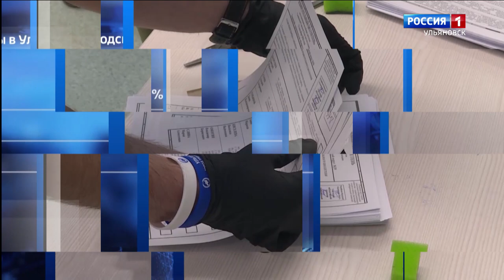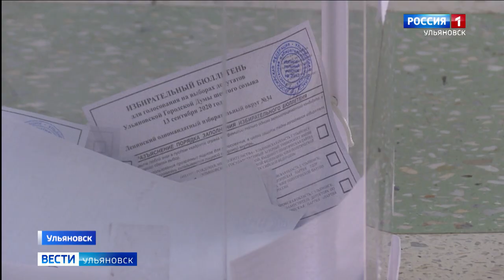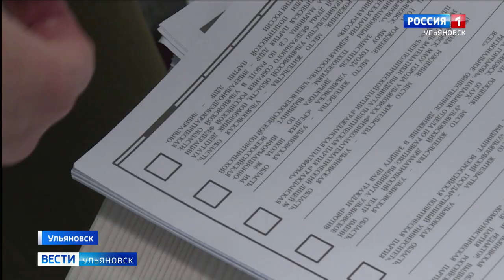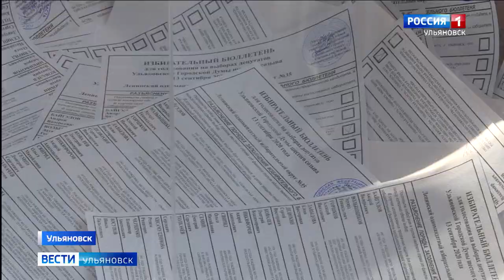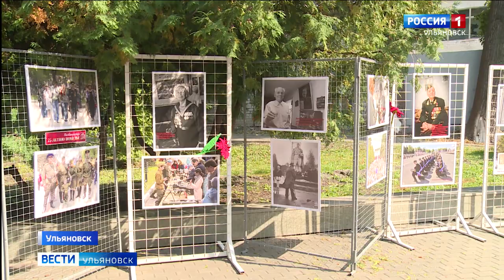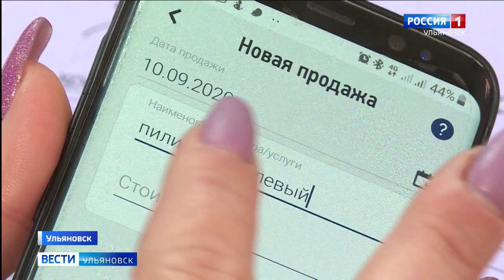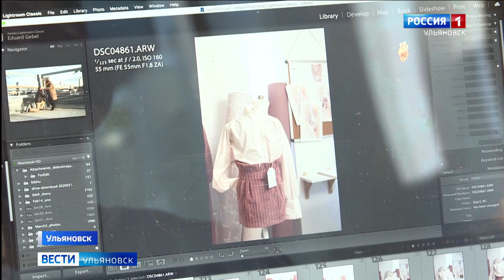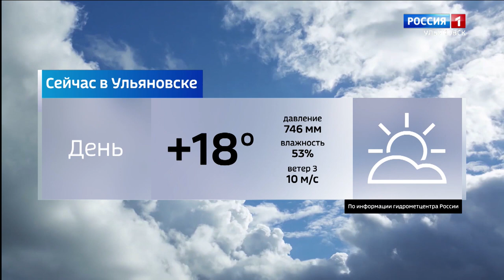Выпуск программы "Вести-Ульяновск" - 14.09.20 - 14.30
Без нарушений, но с низкой явкой. В регионе состоялся единый день голосования.

Итоги подведены. Облизберком огласил результаты выборов. Кого на этот раз поддержали ульяновцы?

И...День города в красках. Симбирск - Ульяновск отметил свой 372 день рождения.